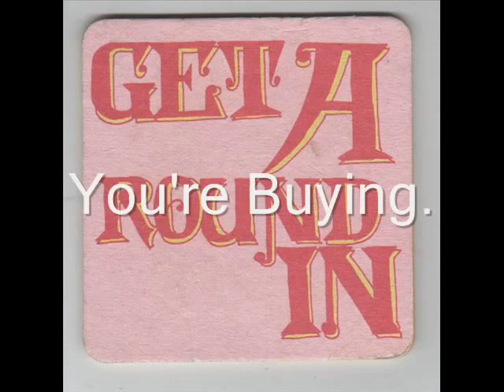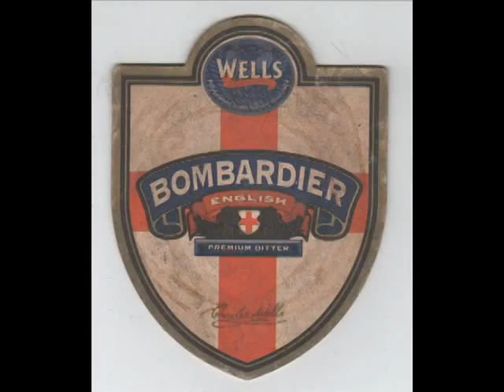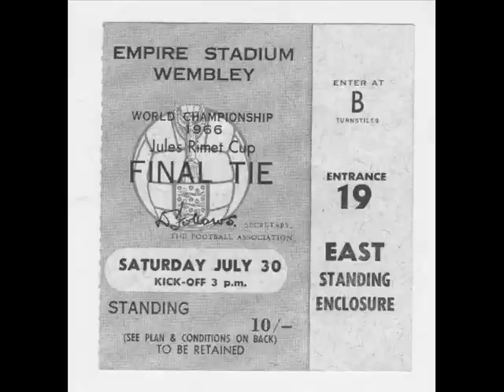Loonie Donegan -- Where In This World are We Going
Melodia compusa de Loonie Donegan pentru prima mascota a mondialelor